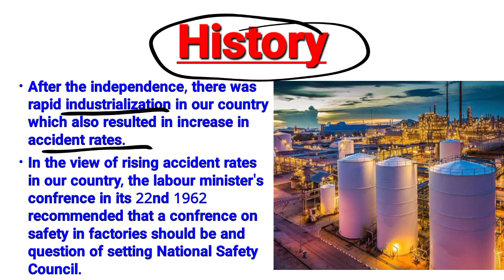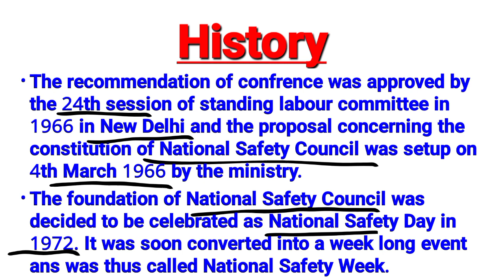National Safety Day/Week in Hindi | Purpose & Objective, History of National Safety Day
In this video we discussed about :
National Safety Day
Theme of National Safety Day 2023
Purpose and Objective
History of National Safety Day

Regards
HSE Paramount